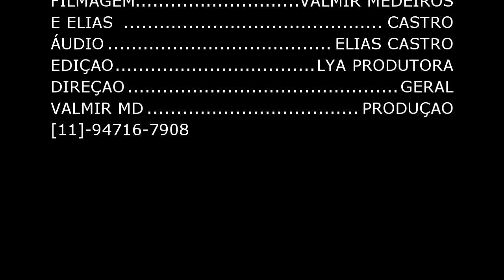CANTOR VALDIR MESSIAS- DESPERTA SUZANO 2019